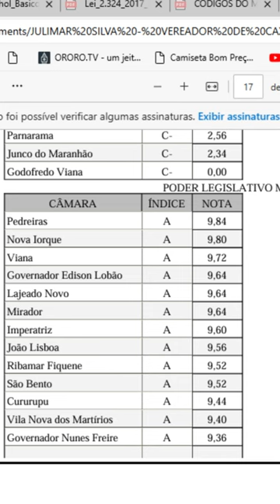TRANSPARÊNCIA - Câmara Municipal de Caxias (MA)